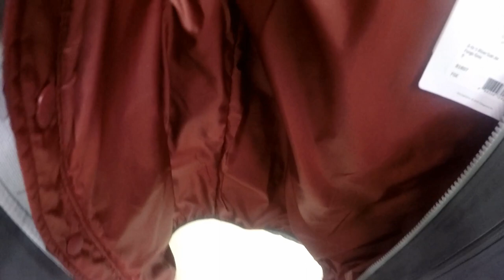Torstai- huomenna kallavesi messuille